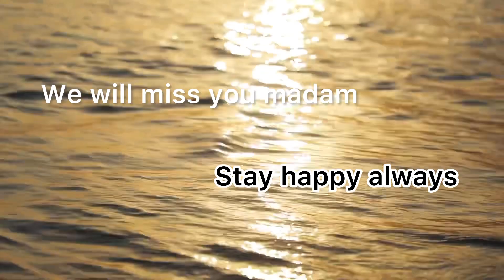Retirement of our Navodaya PET madam and PGT Math sir